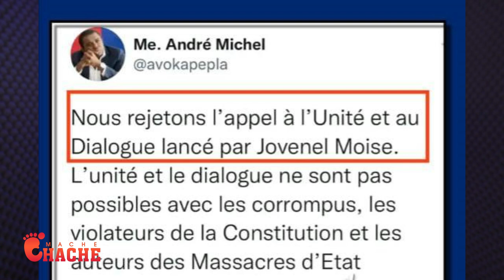Mately Sezi lèl wè Dyaspora Avilil Konsa -ak yon senp teknik Lapolis pran bos 400mawozo a